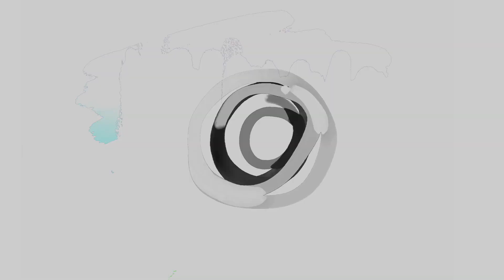2 Minute Morning Jade Roller Massage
This 2 minute jade roller massage is a great class to use each morning after you apply your skincare. Always work to your own level with all Face Yoga techniques and have clean hands, clean skin and apply serum first plus always checking with a doctor first if you suffer any medical or skin conditions. If you are new to my channel, I am Danielle Collins, World Leading Face Yoga Expert and best selling author and I love sharing natural and effective techniques to help you look and feel the best version of you.

Apps: search ‘Danielle Collins’ in App Store.

Audio book

Have a great day! Danielle x